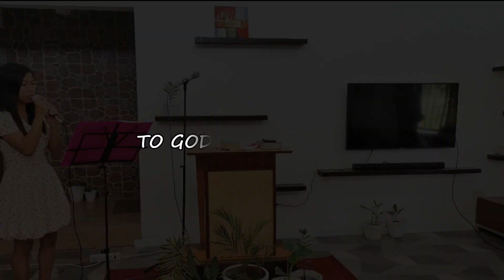ISAIAH 10:5 THE SOVEREIGNTY OF GOD WILL PREVAIL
"Woe to the Assyrian, the rod of my anger, in whose hand is the club of my wrath!